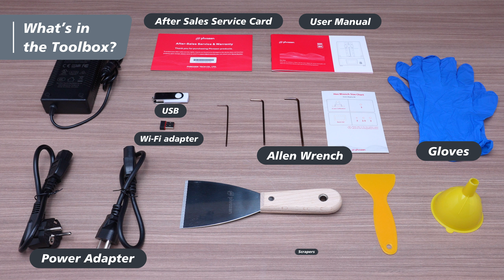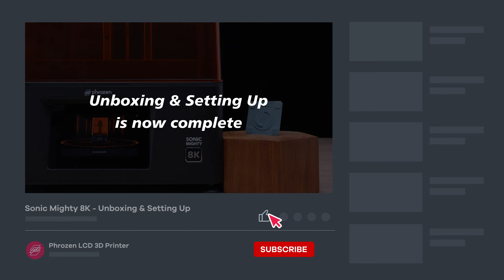Sonic Mighty 8K - Unboxing & Setting Up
In this video, we’ll go over how to unbox and set up your Sonic Mighty 8K and provide you with some basic tutorials to get you started. In the end of this video, you will get your first prints with Sonic Mighty 8K!

We hope you have a great printing journey with Sonic Mighty 8K.

📌Click on the chapters below to review each section:
00:00 What's in the Tool Box?
00:28 Setting Up
00:31 LCD Test
00:43 Z-axis Calibration
01:18 Perform the Printing Test

📌Phrozen products used in this video
Phrozen Sonic Mighty 8K
Phrozen Aqua-Gray 8K Resin
Join Sonic Mighty 8K Facebook Group for all our latest updates